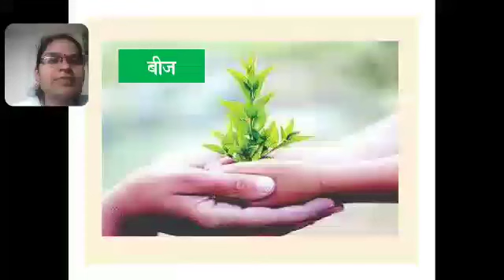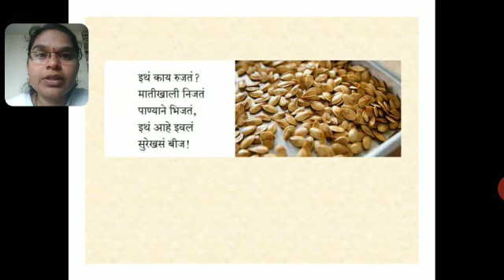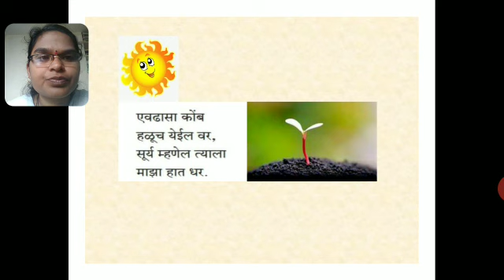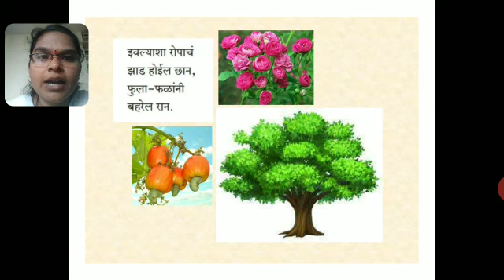I STD Marathi Chapter no 2